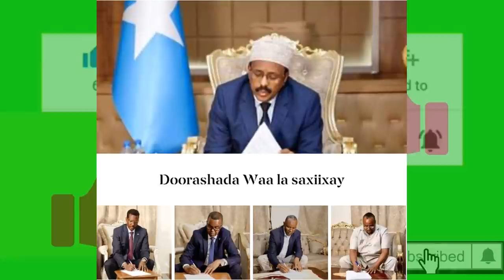DEG DEG Nooca Doorasho Qayaano Mise waa Guushii Farmajo Deni & Madobe Maku Soo Biiri Donan Mise Daga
DEG DEG Nooca Doorasho Qayaano Mise waa Guushii Farmajo Deni & Madobe Maku Soo Biiri Donan Mise Dagaal ayey ka xigaan go,aanka dhuusamareeb,,, wararkii ugu dambeyay Qayaanada Farmaajo iyo xanaaqa deni madoobe,